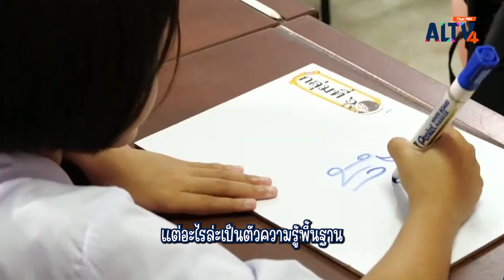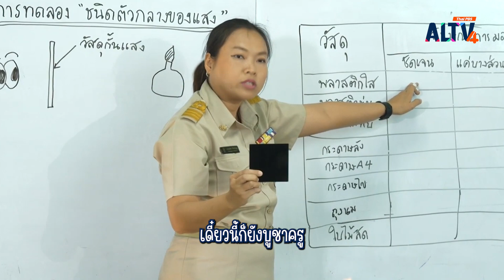ทำไม ครูต้องเป็น “ผู้ตื่น” ทำไม ครูต้องสนับสนุนให้ “ลูกศิษย์” เรียนรู้โลกอนาคต